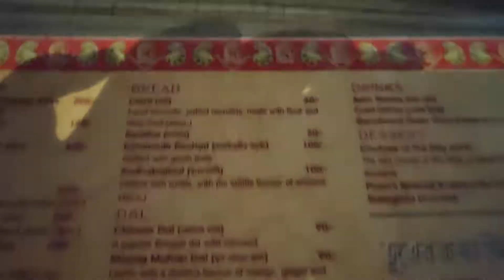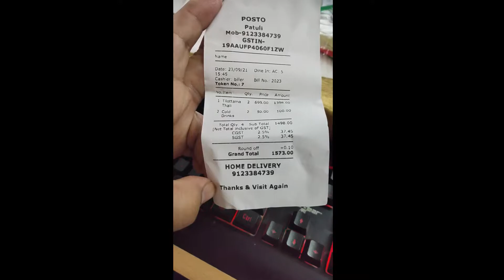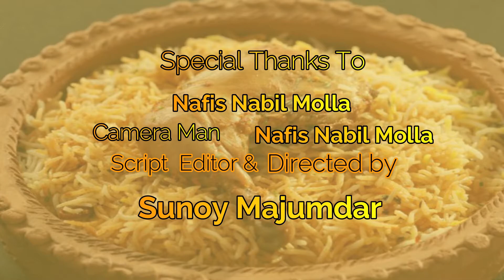Bengali Food Posto Restaurant Vlog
Address: R1, 1, Baishnabghata Patuli Twp, Patuli, Kolkata, West Bengal 700094. Google Map

We have taken the Buffet Rs 699 + GST /-
Items are
1. Luchi
2. Basmati Rice.
3. Cholar Dal.
4. Bengun Bhaja.
5. Jhinea Posto.
6. Macher Dim er Bora.
7. Sorshe Pabda.
8. Chicken Curry.
9. Mutton Curry.
10. Rosogolla.
11. Misti Doi.
12. Chatni.
13. Papad.

Extra we have Taken Cold Drinks Rs 50/- Per Glass. Total with GST Rs 1573/-.